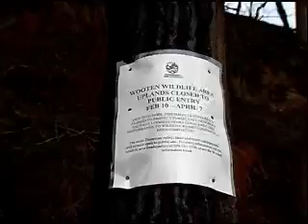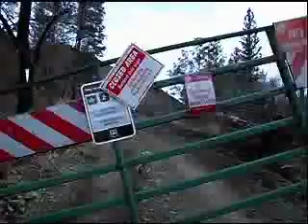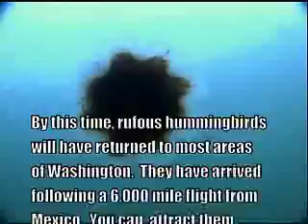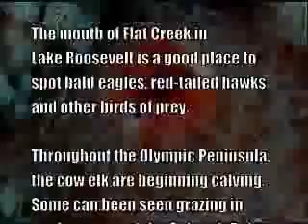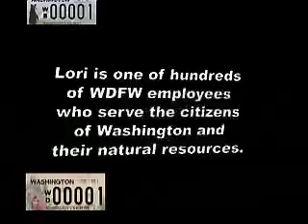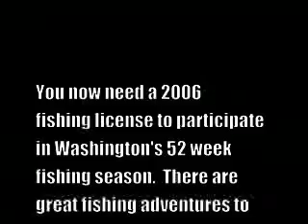Wild About Washington: May 2006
Hosted by Lori Guggenmos, Business Services, Olympia WDFW headquarters.

Features:

- An update of the ongoing mule deer study by WDFW and WSU. Reports from Troy Tellefson, WSU wildlife PhD candidate and WDFW wildlife research biologist Woody Myers.

- Habitat recovery is underway at the Wooten Wildlife Area following last year's forest fire. Area assistant manager, Shana Winegeart has information about the aftermath of a forest fire that might surprise you.

- A look under Puget Sound from the camera of diver John Williams. Narration by Mary Lou Mills, WDFW marine biologist

- Where to see Washington's wildlife in the coming weeks.